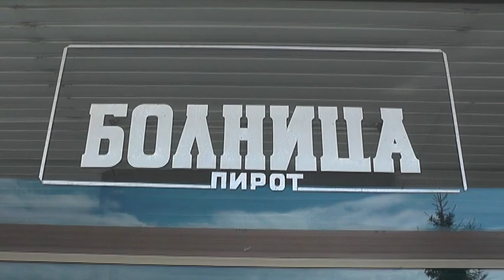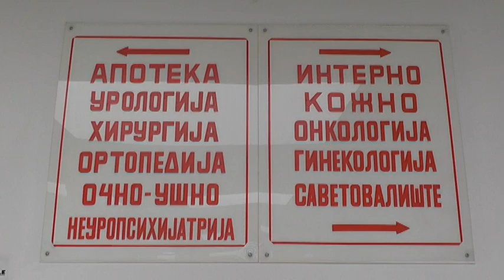POKRENUTA INICIJATIVA ZA OSNIVANJE UDRUŽENJA OSOBA OBOLELIH OD MULTIPLE SKLEROZE